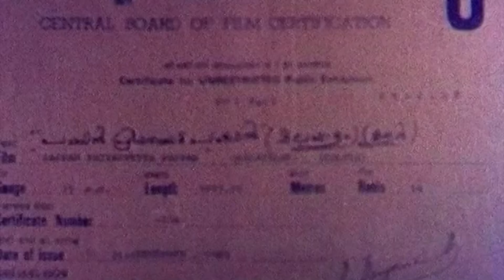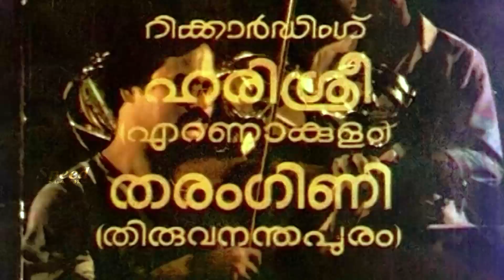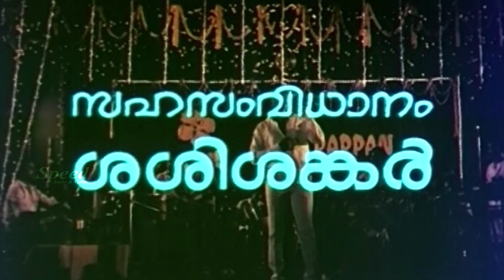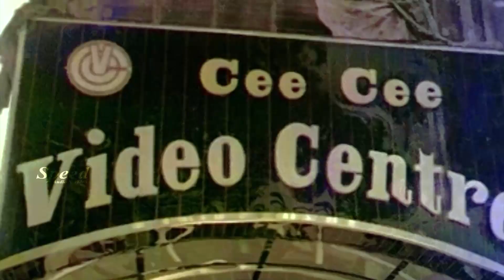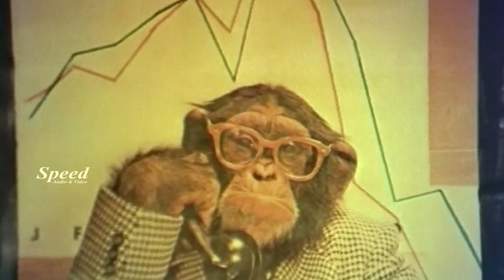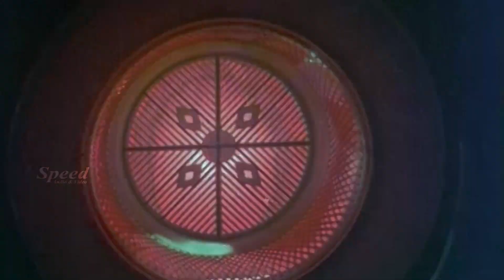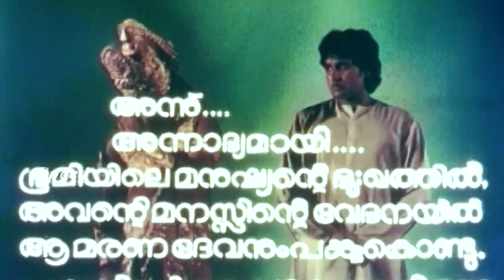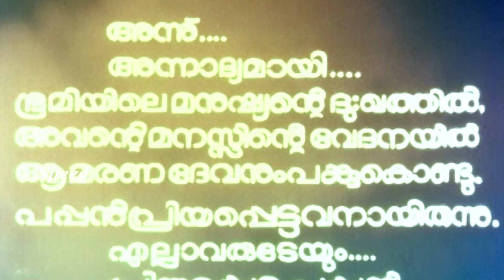Mohanlal | Rahman | Lissy | Malayalam Action Movie | Pappan Priyapetta Pappan Malayalam Full Movie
Pappan priyapatta Pappan (lit. 'Pappan Dear Pappan') is a 1986 Indian Malayalam-Fantasy film directed by Sathyan Anthikad and written by Siddique–Lal. It stars Mohanlal, Rahman, Thilakan, Lissy, Bahadoor, Unni Mary, Rajan P. Dev and Sankaradi.[1][2][3] This is the debut film of Siddique-Lal duo and Harisree Ashokan. The storyline is similar to Heaven Can Wait.

Plot
A singer Pappan is killed in a bike accident, by rival singer Umesh; but Yamaraj the Lord of Death realizes that Pappan had a few more days to live. Yamarajan allows Pappan to enter into bodies of other dead people. He first enters the body of a rich old man, then onto a Robinhood thief's body and finally onto CI (police)Devdas' body in a bid to tell his girlfriend Sarina that Pappan is dead, and to look forward to someone else in life.